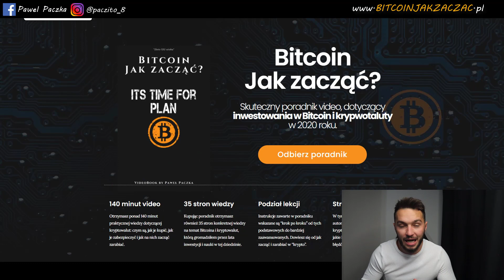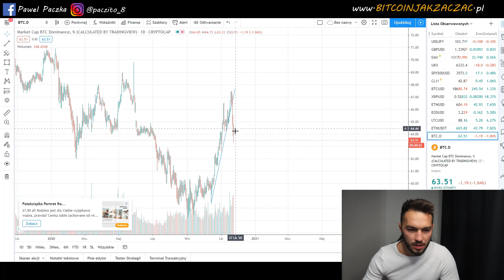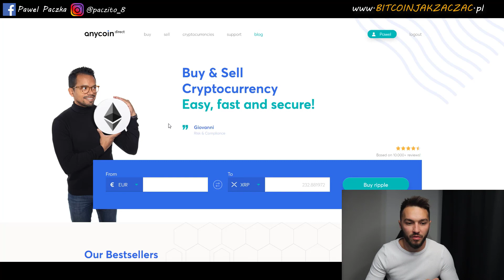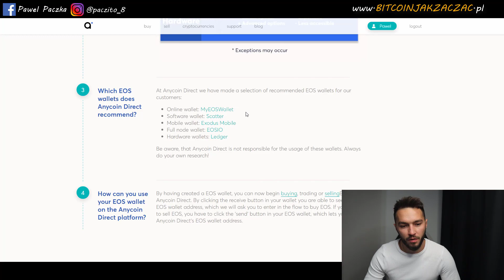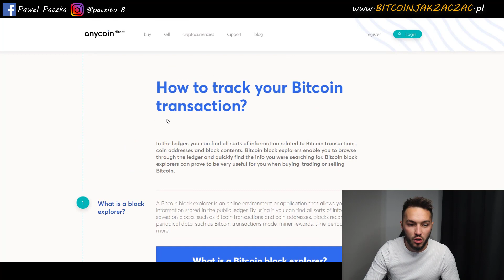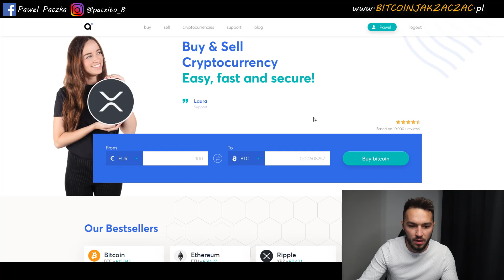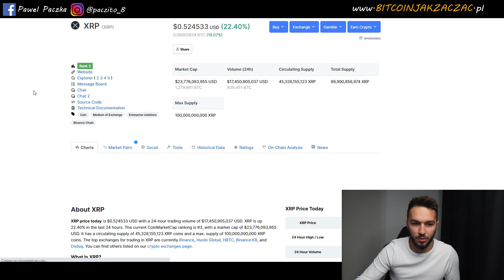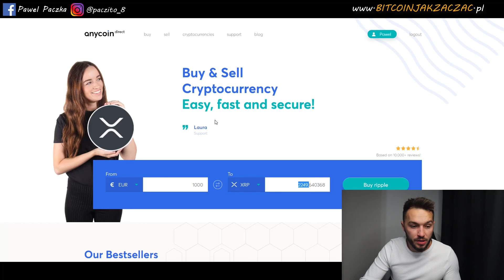MAMY Altseason 2020 ?!🚀 Dominacja Bitcoin Spada Airdrop Ripple i Anycoin Direct 🔥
🤑 Załóż darmowe konto na AnycoinDirect

😍 GRUPY:
👉 BITCOIN NEWS -